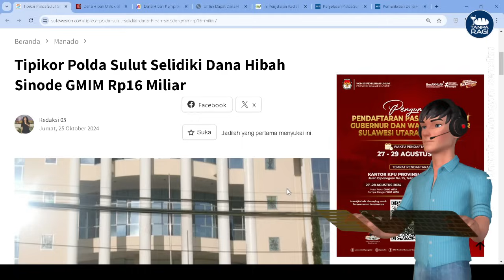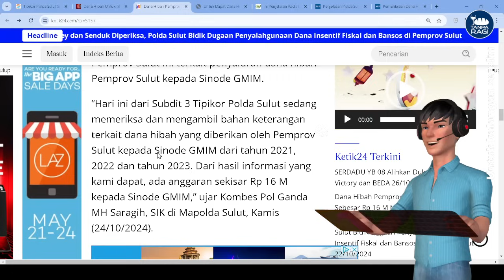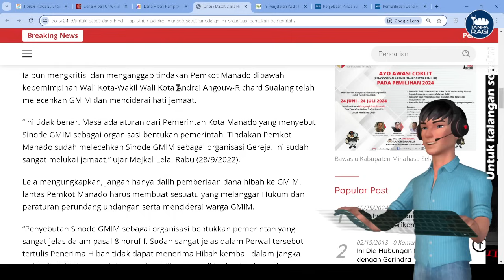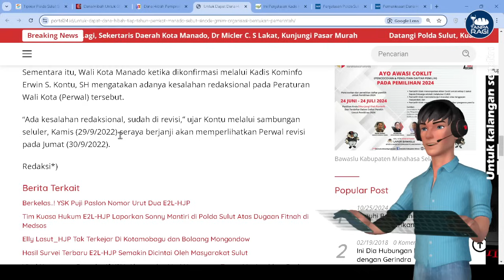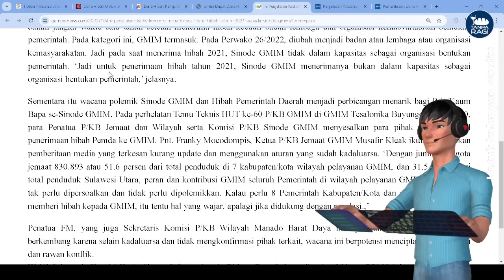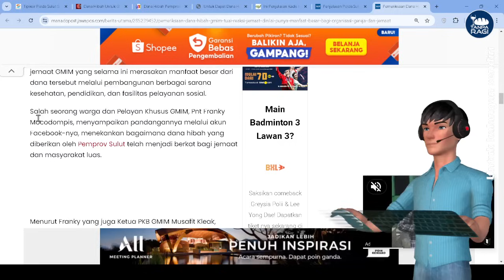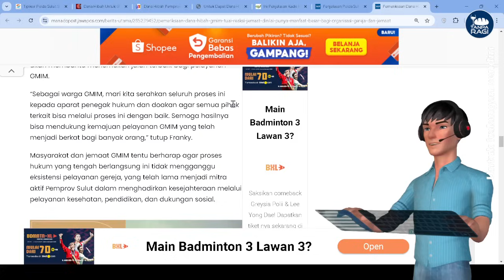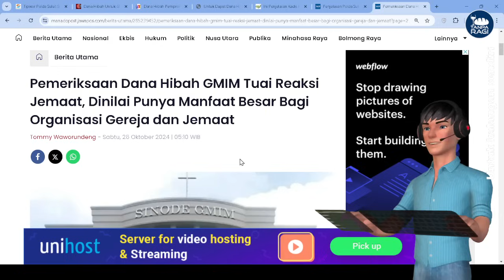SINODE GMIM KENA KASUS TINDAK PIDANA KORUPSI 16 MILYAR❗ Gereja Masehi Injili di Minahasa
HOW TO ANSWER MUSLIMS ABOUT CHRISTIANITY: CARA MENJAWAB MUSLIM TENTANG KEKRISTENAN